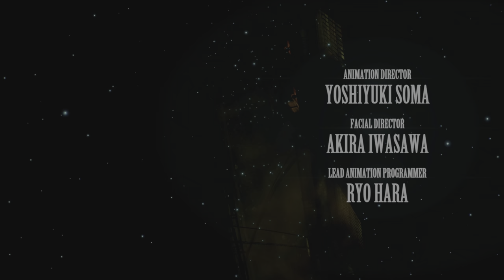FINAL FANTASY VII Rebirth and how your FINAL FANTASY VII Remake Saves Work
I am using the intro for Final Fantasy VII Remake in the video. This is a very short video to explain how your saves from Final Fantasy VII Remake will be used in Final Fantasy VII Rebirth and what you will get and where I got the information.

(Thumbnail is a pic I took in game and edited)